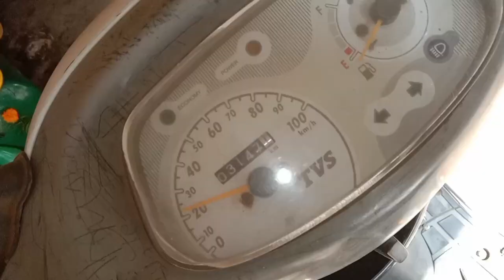टीवीएस स्कूटी पेप किक जाम